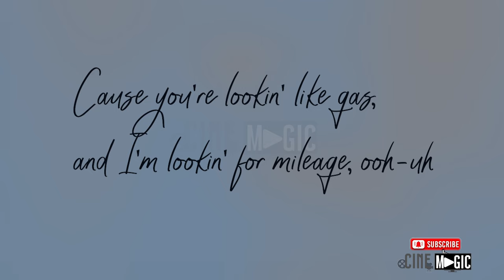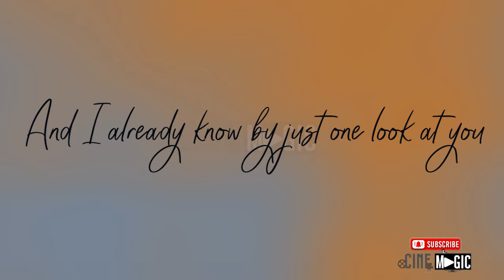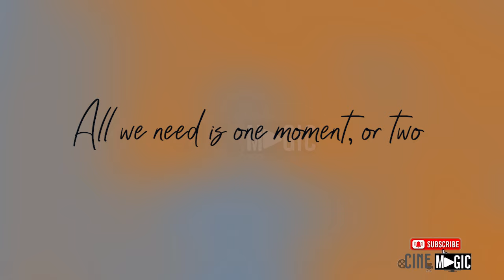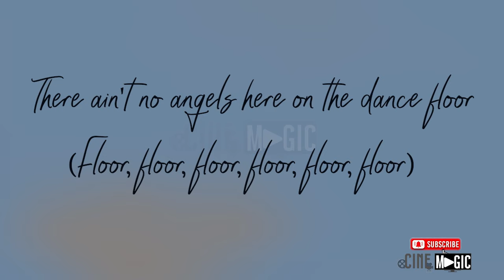Justin Timberlake - No Angels (Lyric Video)